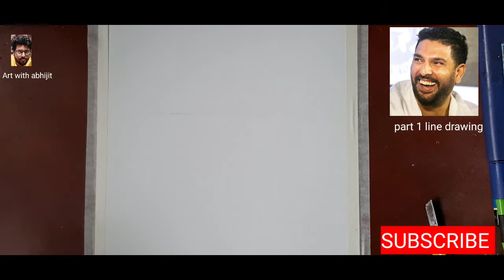How to draw Yuvraj Singh portrait/line drawing/ 1st part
hi friend,

hope you enjoy it .2nd part coming soon